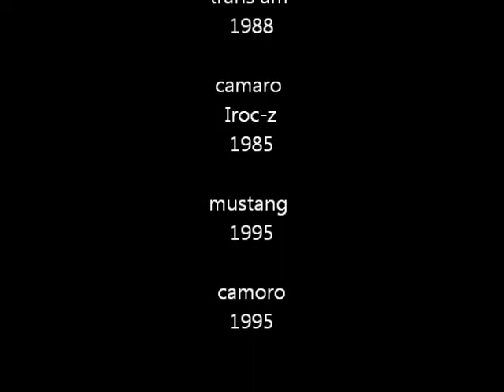jessy harvey . show de boucane lac-humqui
show de boucane